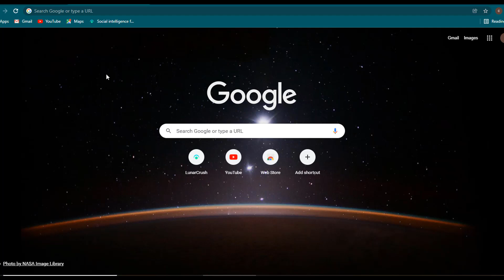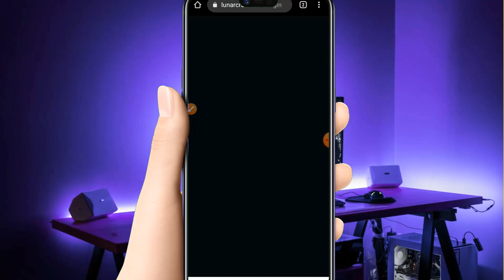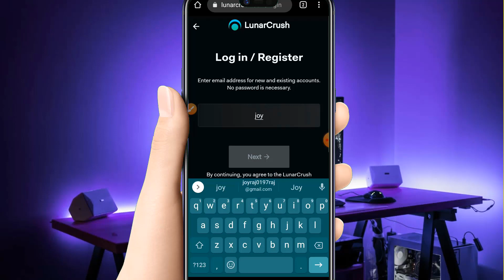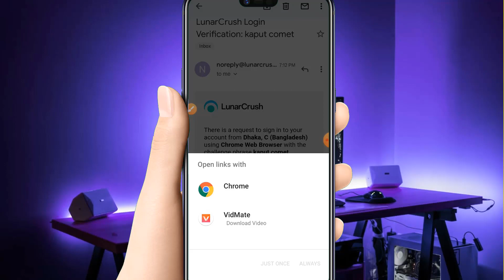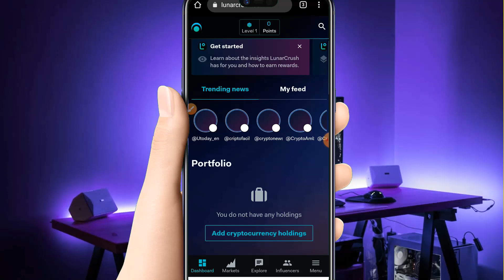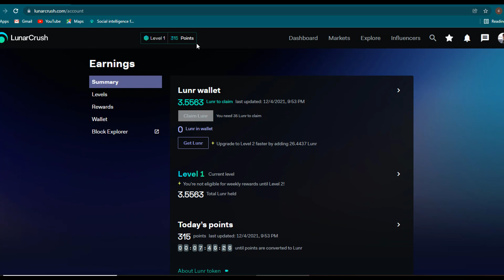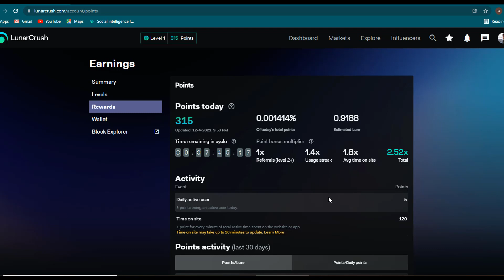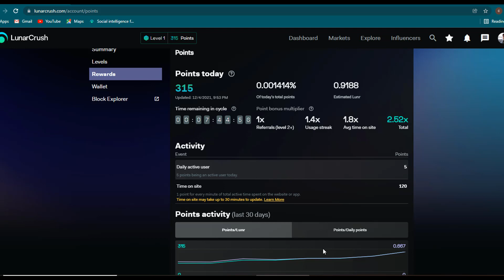মোবাইল দিয়ে ইনকাম করুন | How to create lunar crush account | earn money with phone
In this video I have shown you how to make income online with mobile phone. From the lunar crush website you can earn income with a little work mobile phone. In this video I have shown you how to create an account on Lunar Crush website and how to work and earn income. The Lunar Crush website is a trusted site. If you work here, you will get 100% payment. Never cheat. So watch this video of mine now and create an account on Lunar Crush website and earn income very easily.